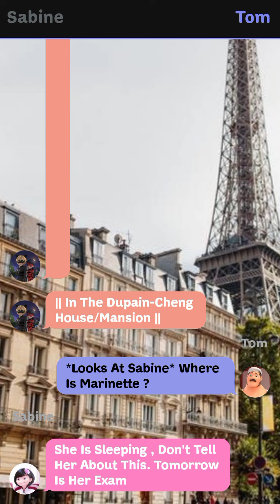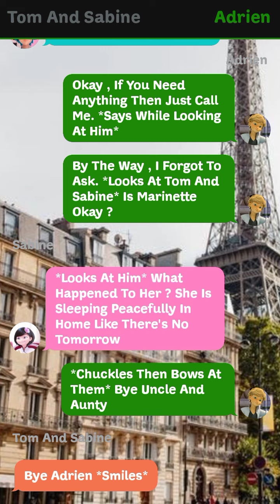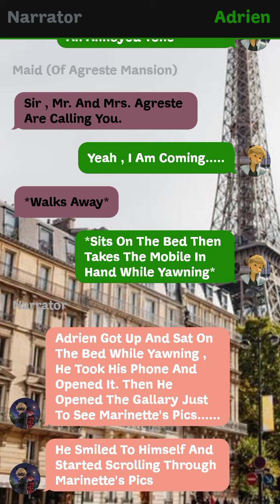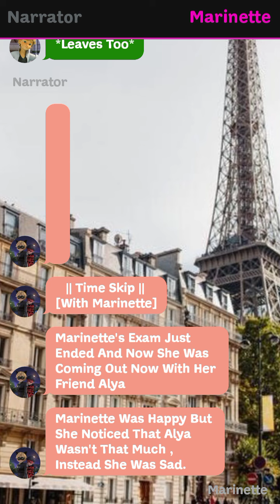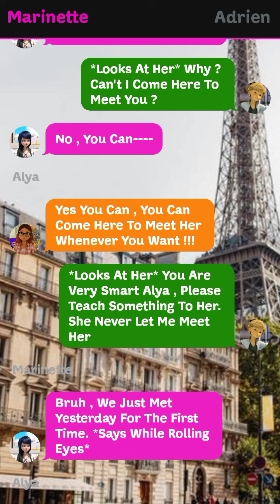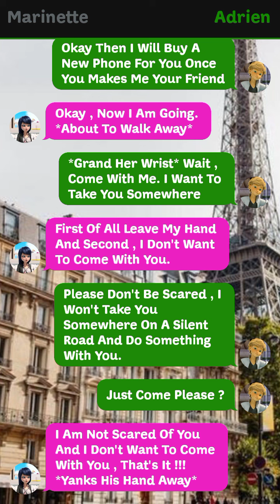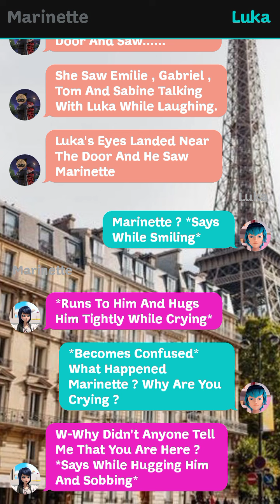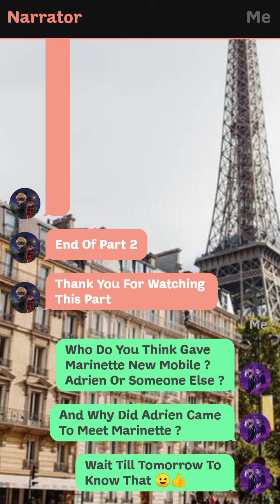Marrying A Pervert Mafia || Part 2 || Miraculously Text Stories 🌝